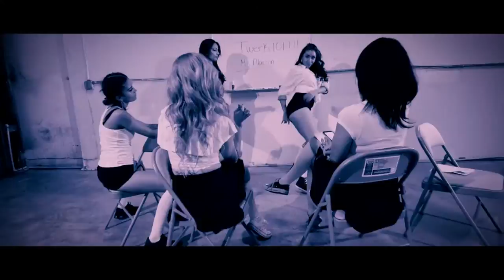DUB-T-(CAMERA SHAKE) ft. HILDA